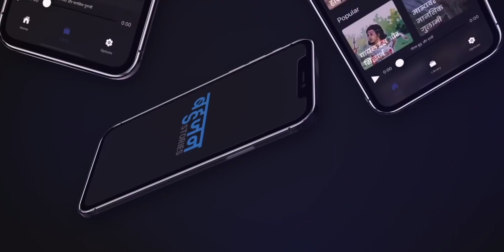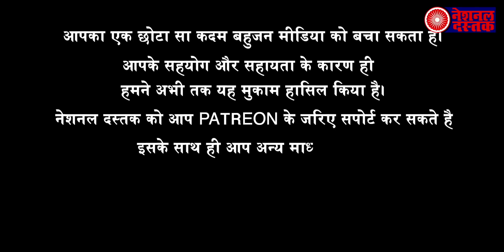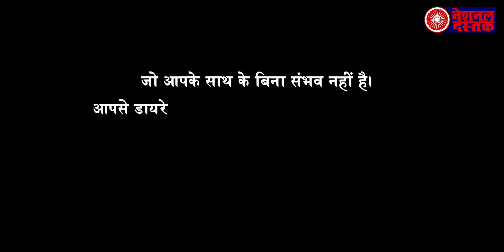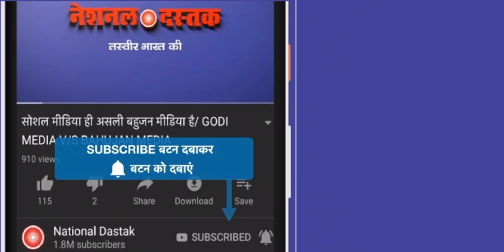बीजेपी के अंदर वरिष्ठ नेताओं में नाराज़गी? कुछ वरिष्ठ नेता विपक्ष की ही कर रहे तारीफ़